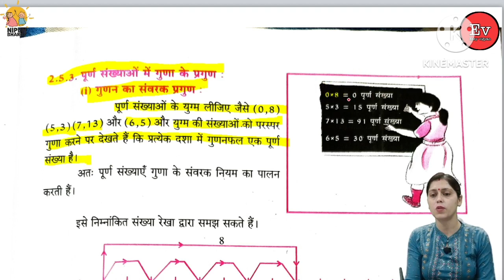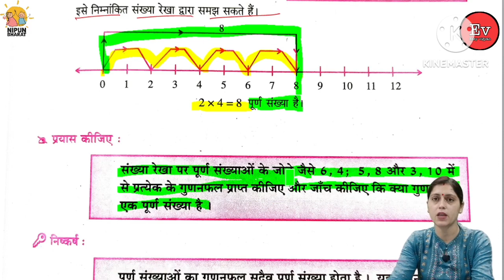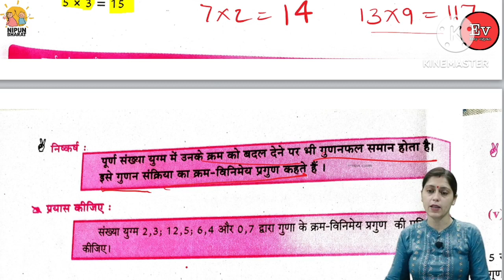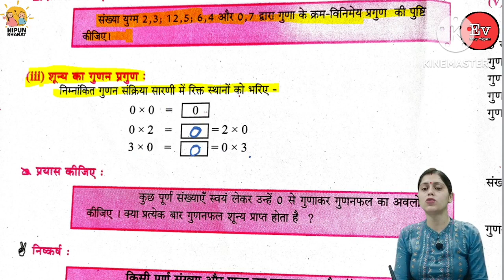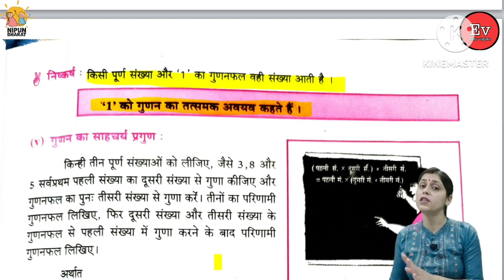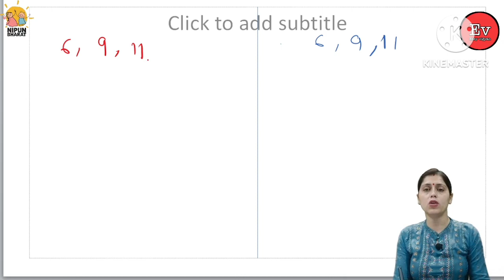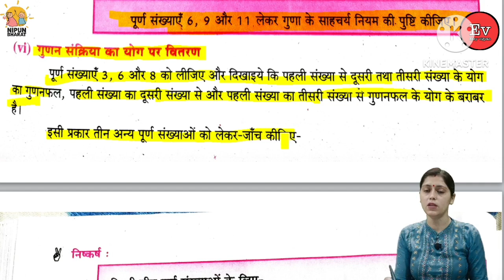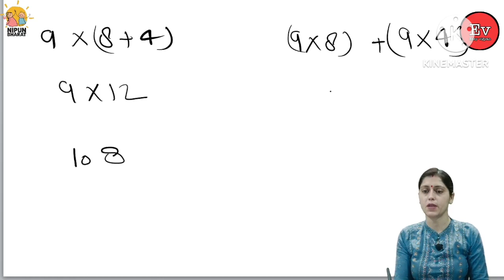sikhen Ganit kaksha 6 paath 2 Purna sankhyaen . पूर्ण संख्याओं पर संक्रियाएं।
EASYVIGYANUPBOARD/

Social media